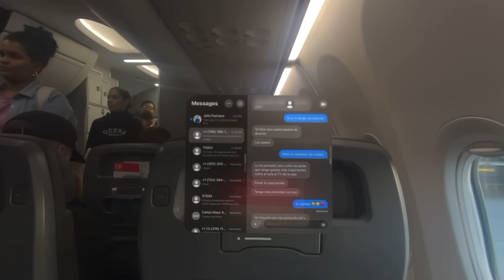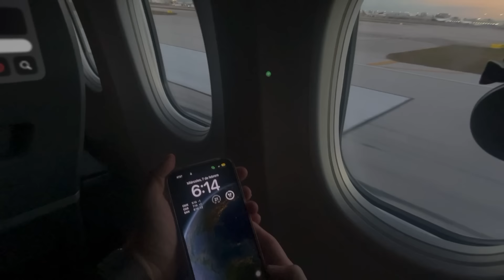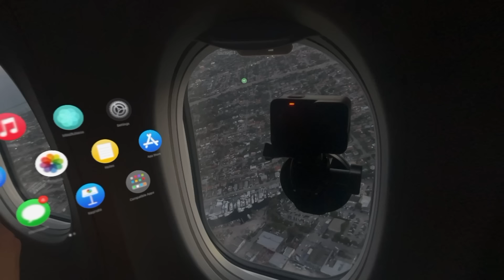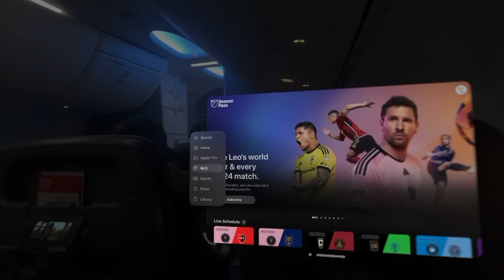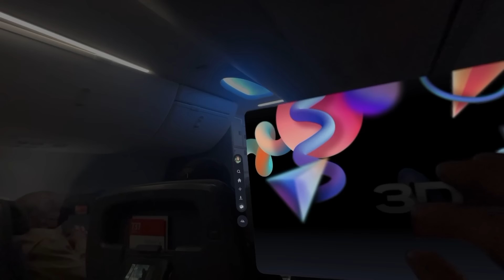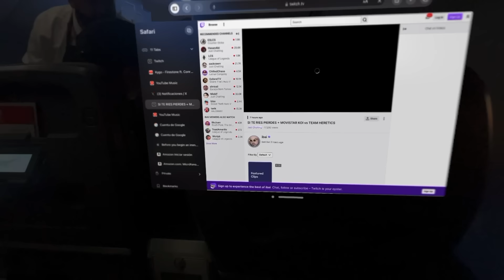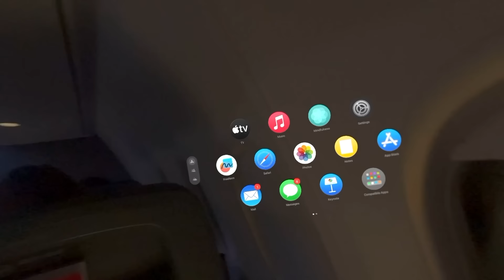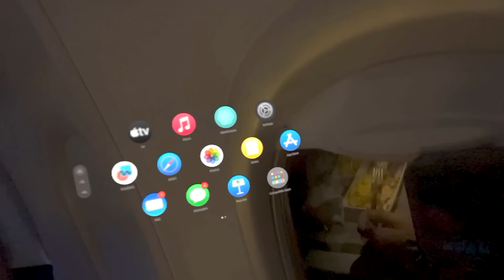PROBÉ LAS APPLE VISIÓN PRO EN UN AVIÓN! ¿Funcionan bien?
Probé las Apple Vision Pro durante un vuelo. ¿Cuales funciones sirven y cuáles no? ¿Son útiles? En este review te lo contaré todo!

SÍGUEME!